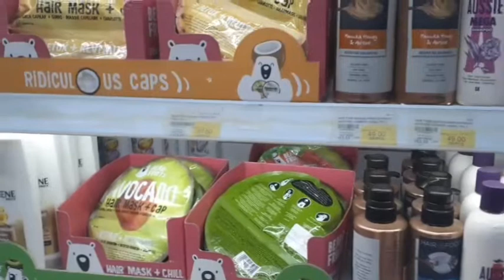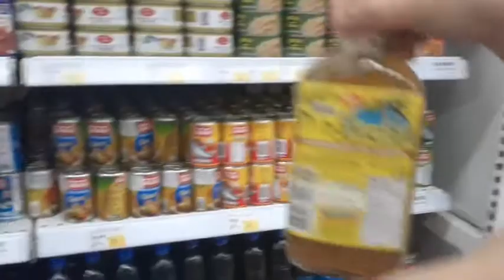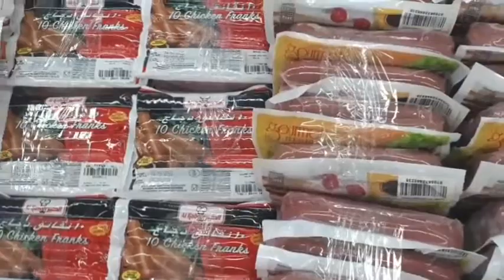part 2 inside SAFARI MALL bili kami nang gamit at food namin